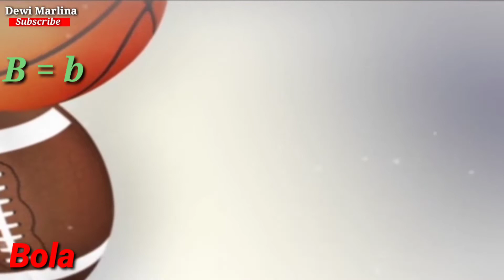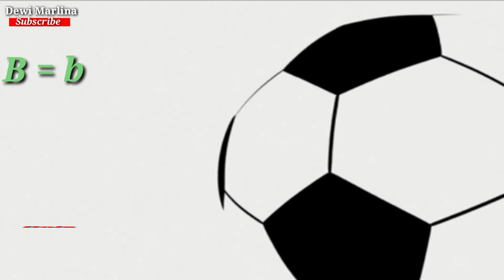Mengenal Huruf B | Nama Benda, Hewan dan Buah dari Abjad | Mari Mengenal Abjad | IG : dewimarlina936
Videos of animals, objects from :
Videezy.com

belajar membaca Dan mengeja
belajar membaca anak usia TK, Paid, SD (Sekolah Dasar) Edukasi anak usia TK, Paud, SD, belajar mengajar online, membangun generasi muda, ayok gemar belajar, ayok gemar menimba ilmu, semangat adek- adek sayang, tidak boleh patah semangat adik - adik sayang, kamu pasti bisa, sharing is caring, belajar Sambil bermain

Hule, Malik YT,  Talking Tom & Friends Games.